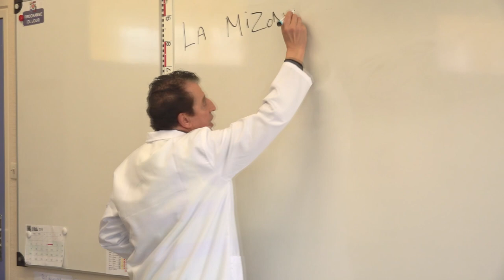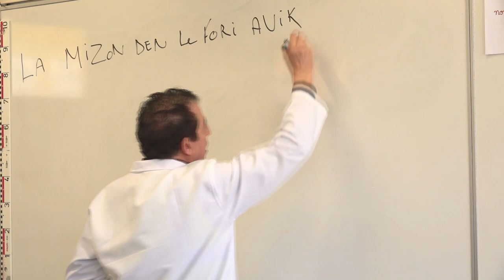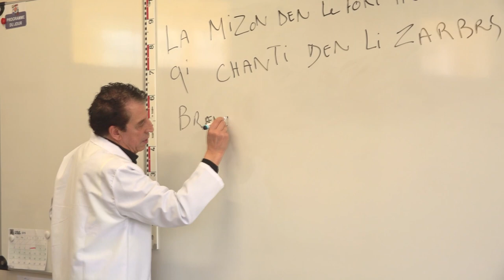Karim Belhadj. Dans le prof de français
Sketch Filmé